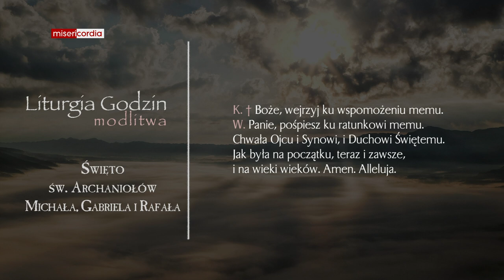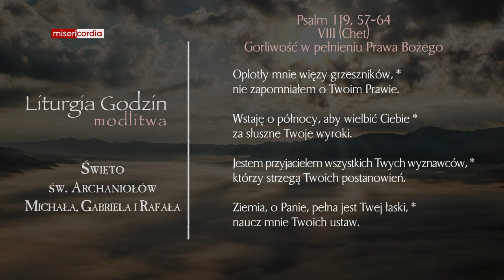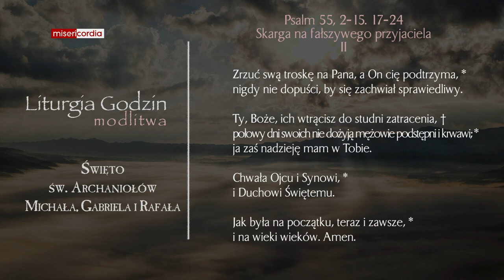Liturgia Godzin | Modlitwa Południowa | Święto św. Archaniołów, Michała, Gabriela i Rafała